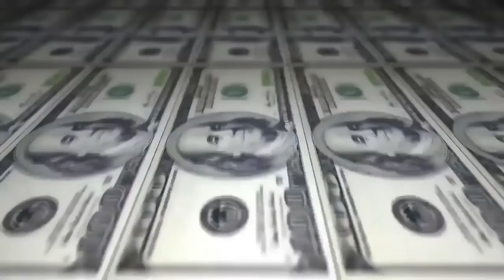Sergipinho vs Estudante - 1 fase - 218º Batalha do Tanque - São Gonçalo - 2016